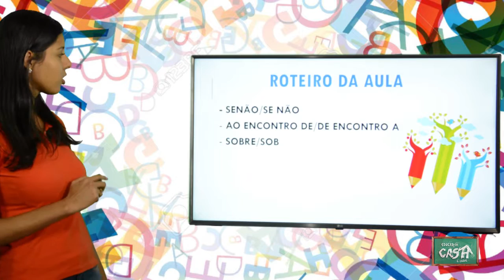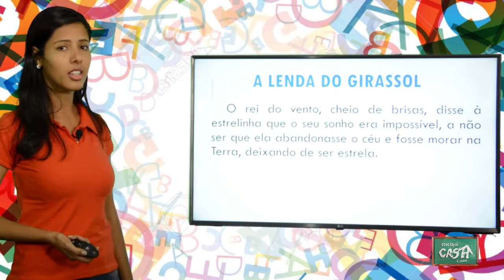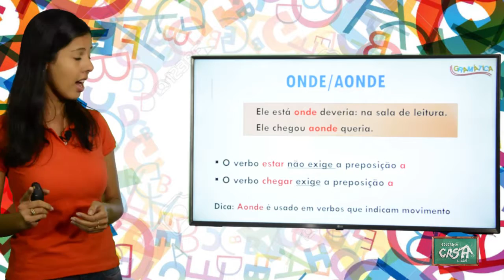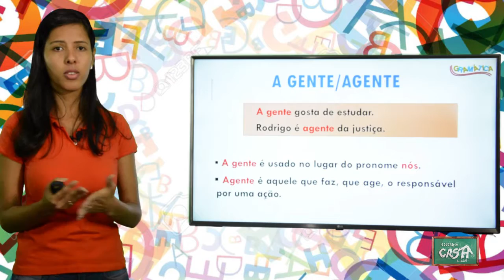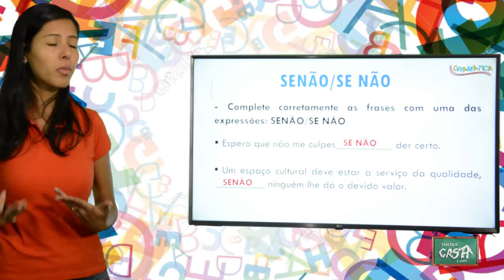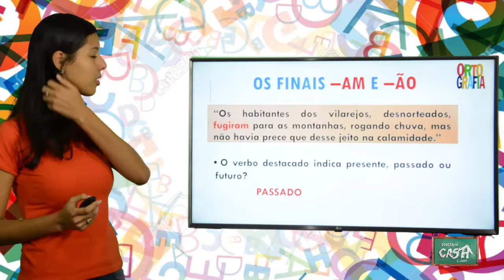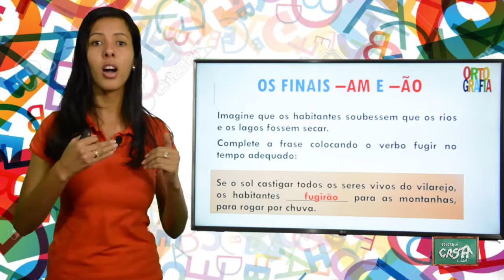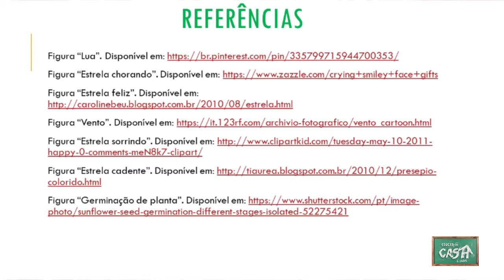5º ANO- I TRIMESTRE- PORTUGUÊS- AULA 2- LENDA/ SENÃO E SE NÃO/ AO ENCONTRO DE E DE ENCONTRO A/ SOB